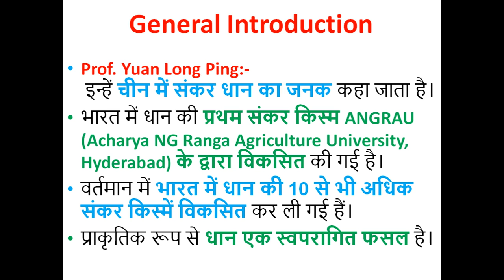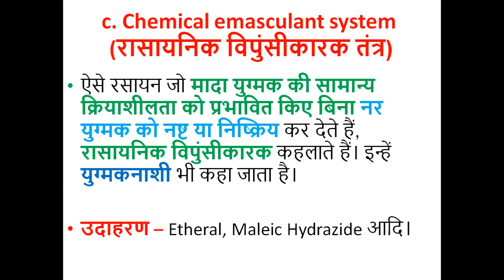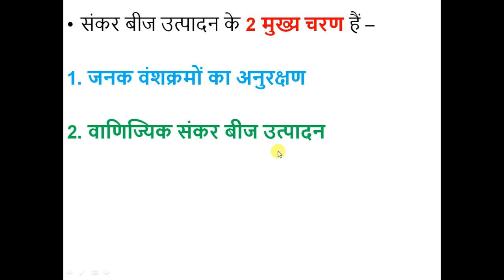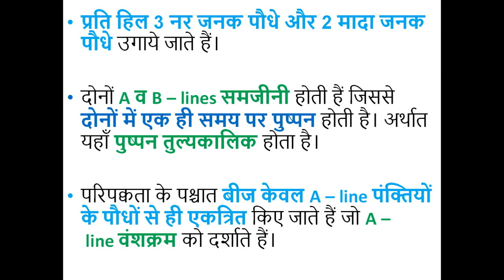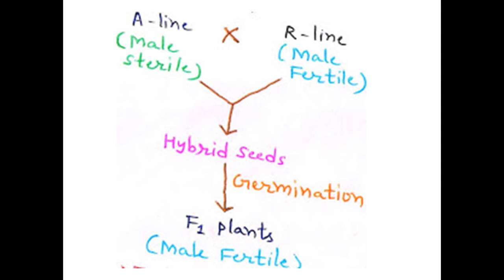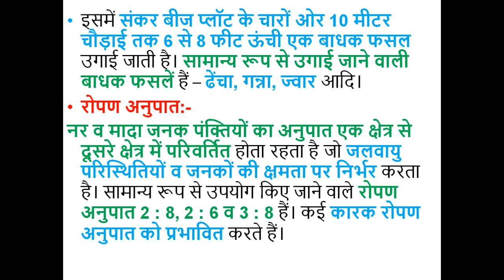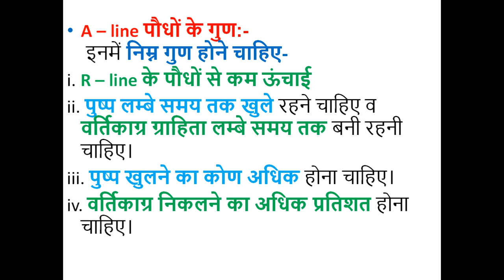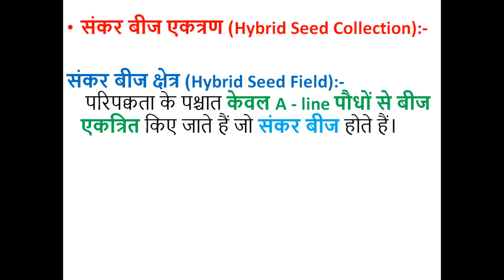Lecture - 18 Kharif Crop Improvement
Hybrid Seed Production in Rice Crop